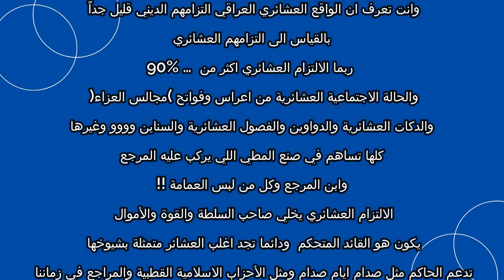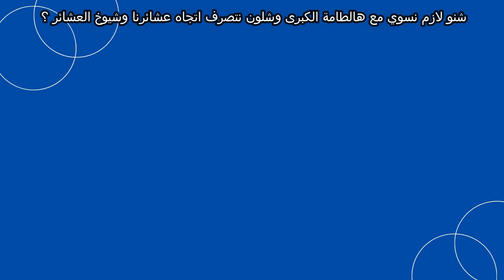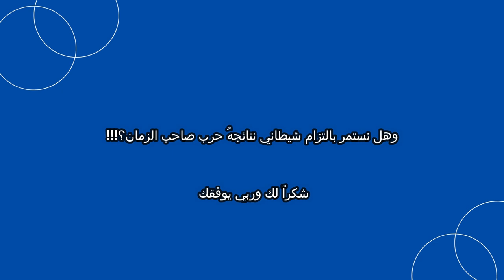سؤال موجه إلى الاستاذ ( عبد الحليم الغزي ) باللهجة العامية.